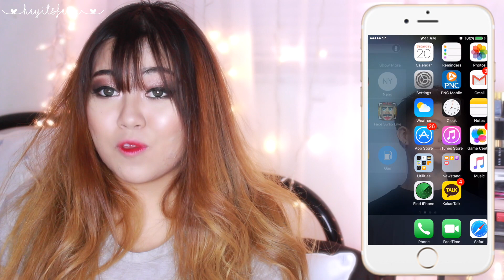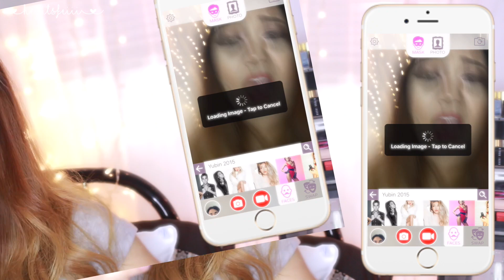KPOP FACE SWAP | My Kpop Babies Be Like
♡ 100,000 FEIBAES?!?! CAN WE DO IT?! ♡

I HOPE THIS VIDEO BROUGHT NOTHING BUT LAUGHTER TO YOU!
Please don't take this offensive or out of context. This is me just as my Youtube personal.
ALSO, this video was inspired by JREKML! Love dat boi.

▽ ~ A P P : FACE SWAP LIVE

ღ L E T S T A L K ღ